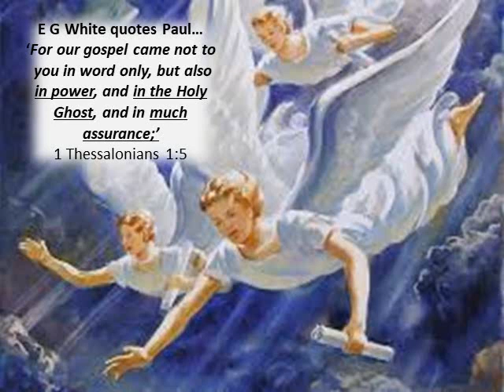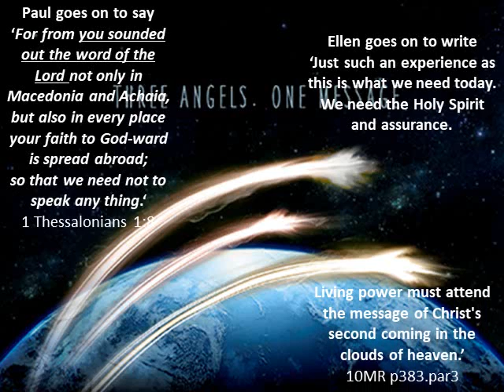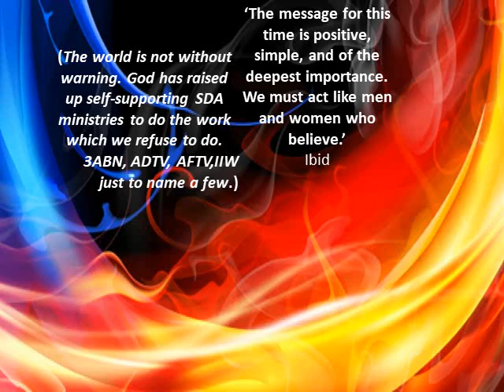SDA's Today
SDA"s need to Rise Up and follow God's Plan.